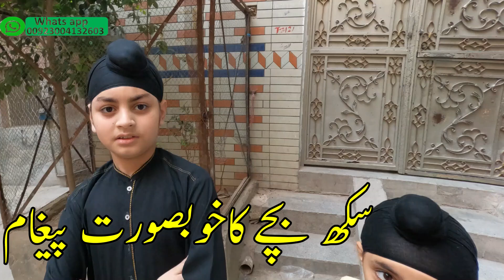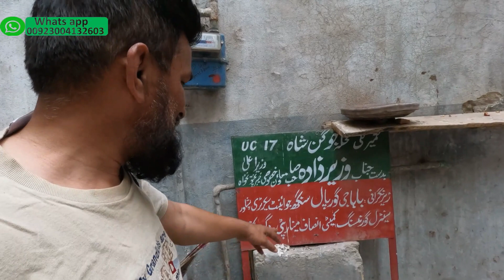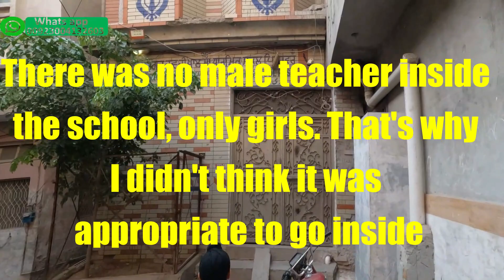Gurdwara Jogan Shah Peshawar || A beautiful message from a Sikh child Gurdwara Jogan Shah KPK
Keep watching and supporting to my channel. I am  endeavoring to bridge a gap between the people of East and West Punjab, created by the partition of 1947. Most of the people have passed away with an unfulfilled ardent desire in their heart, to see their birth place and meet their childhood friends.Furtermore , I'm  attempting to fulfill the desires of remaining partition era punjabis through this medium by  spreading the message of love and cooperation. With your support, It will always be my  endeavor to create an environment for communication, love and harmony.